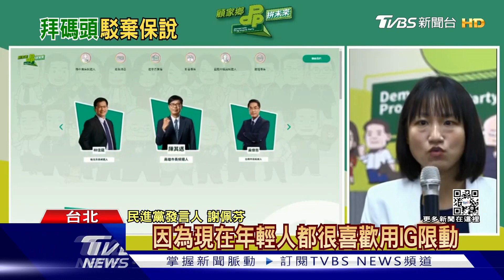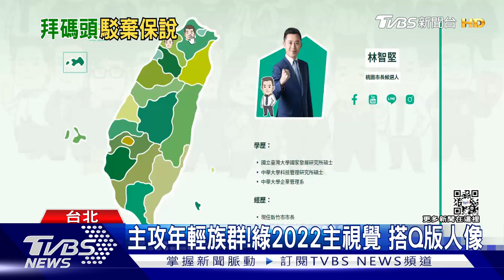蓮池潭帆船課翻9歲男童不治教練失蹤 陳時中赴龍山寺再道歉破口說藍白反批【TVBS說新聞】20220720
高雄蓮池潭有9歲男童上風帆船教練課，帆船突然失去平衡翻覆，男童教練掉落潭中，民眾發現男童載浮載沈才緊急報案，媽媽則是到現場要接孩子回家，見到警消聚集才知道孩子溺水，男童因為未穿救生衣，被救起時失去呼心跳，送醫搶救仍宣告不治，而61歲的教練下落不明，他擁有風帆資歷長達39年，還是高雄市帆船委員會競賽組組長，警消出動30多人持續搜救；民進黨台北市長參選人陳時中造訪萬華，再為去年的萬華破口說道歉，不過藍白都不領情，台北市副市長黃珊珊說傷害都造成了，陳時中應該要交代清楚到底破口從哪來，而國民黨的參選人蔣萬安也批陳時中只會甩鍋；詳細內容請鎖定TVBS新聞台。